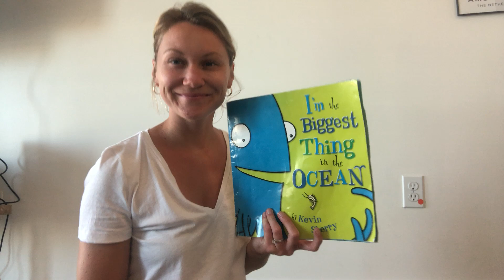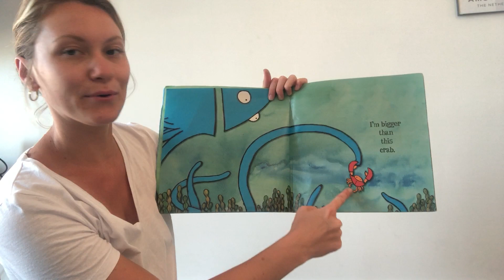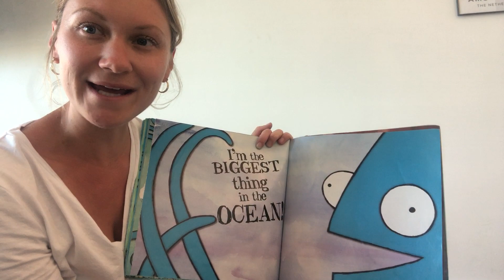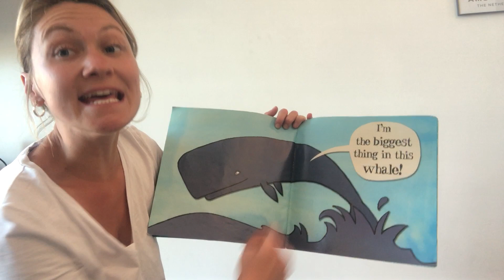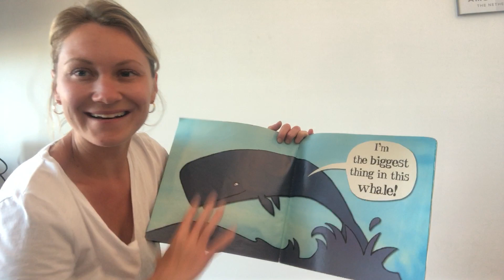"I'm the Biggest Thing in the Ocean!" Read-Aloud by Natalie